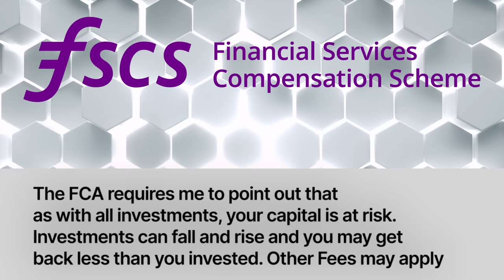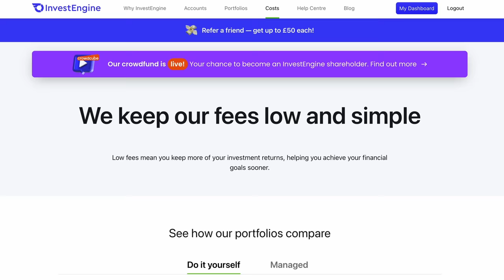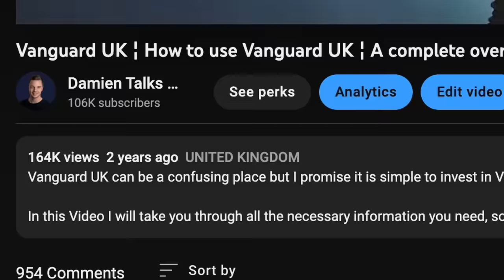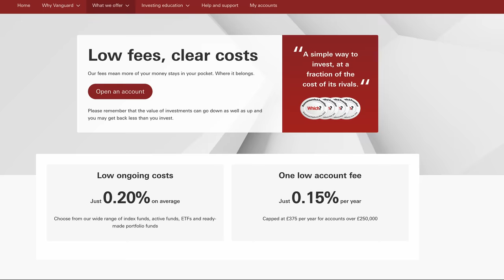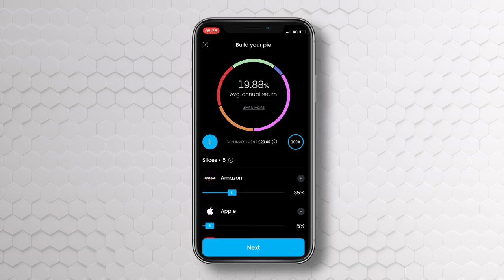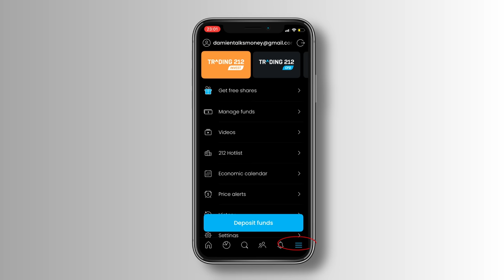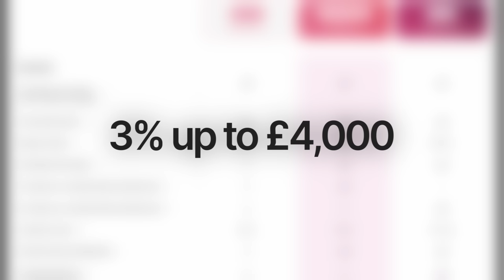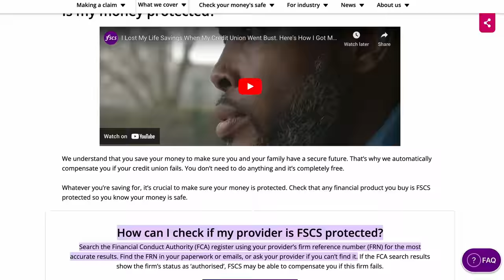Best Stocks & Shares ISA - It's time to change!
Today i go over what i think are the best Stocks & Share ISA providers in the UK. There are loads to choose from but i think there are some clear winners this year.. The most important thing when selecting is to ensure the broker that hosts your 'individual savings account' facilitates the style of investing you need.

Links to brokers i mentioned.

Get a £25 bonus when you invest at least £100 (Ts&Cs apply).

If you do not get your freeshare after depositing £1. Please also ensure you register an ISA and GIA account for your cash back.

Not an affilate link

FSCS check your broker is legit.

Timestamps:
00:00 - Best ISA
00:30 - How safe if your money
01:50 - Invest Engine
05:30 - Vanguard
10:54 - Trading 212
15:43 - Freetrade
18:24 - HL
20:00 - II
20:21 - Iweb